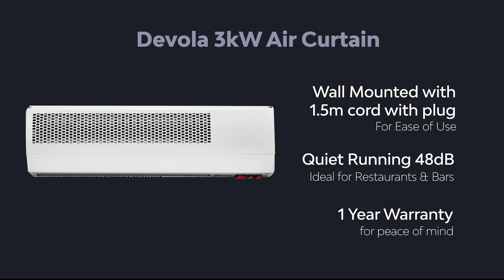Devola 3kW Air Curtain Premium Steel Housing White - DVSH3000WH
This contemporary energy saving 3kW air curtain is perfect for conditioning incoming air and reducing the amount of warm air escaping. It is multi-functional, as it features a fan which may be utilised during summer months where cooling is required. The numerous safety features make this an excellent market contender.

Suitable for indoor use, these powerful heaters can be installed via ceiling suspension, wall-mounted or splicing.

The DVSH3000WH boasts 3000W of power and is suitable for rooms of up to 15m².